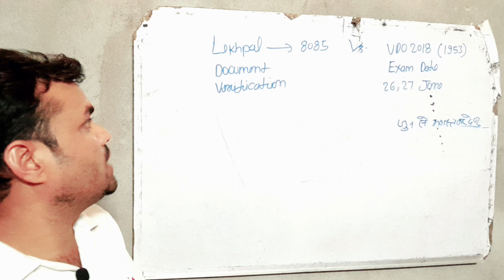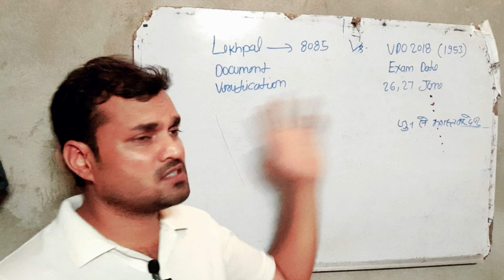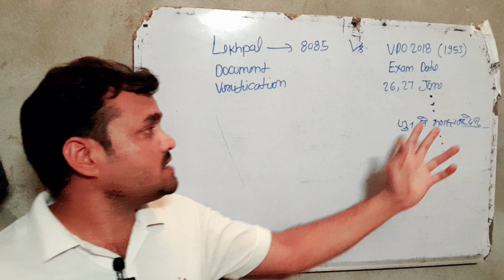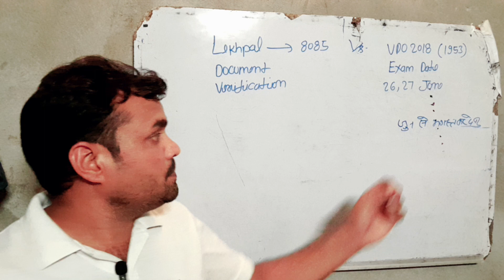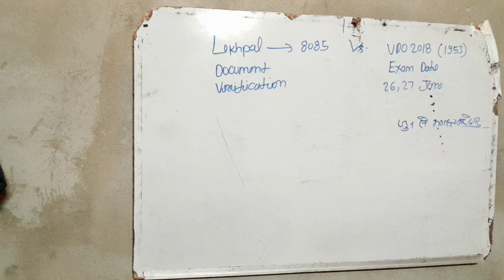Upsssc Lekhpal Letest News || Lekhpal Vs Vdo 2018 || Upsssc Vdo 2018 letest News Today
# lekhpal # Vdo 2018 # Upsssc#
Lekhpal Result बस एक मीठी गोली है ||
Upsssc Lekhpal Result Final Cut Off || Lekhpal Final Merit List ||

Upsssc Rajaswa lekhpal letest news today
Up Lekhpal Dv cut off
upsssc lekhpal cut off 2023
upsssc letest News Today
rajaswa lekhpal